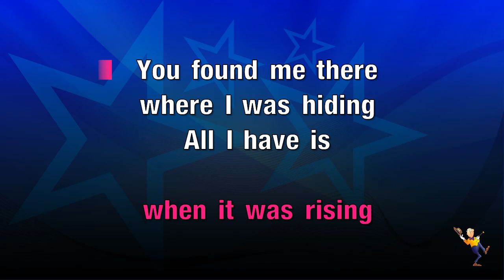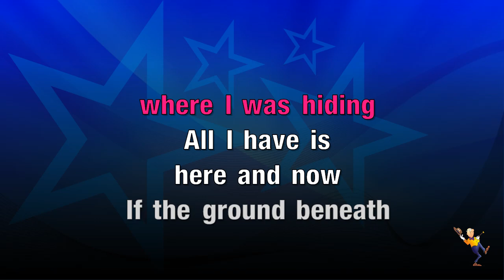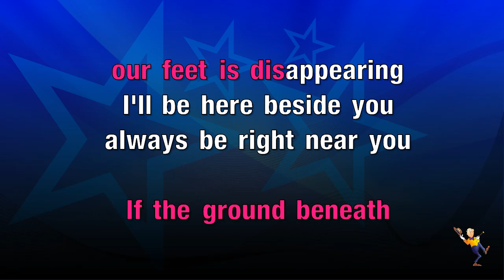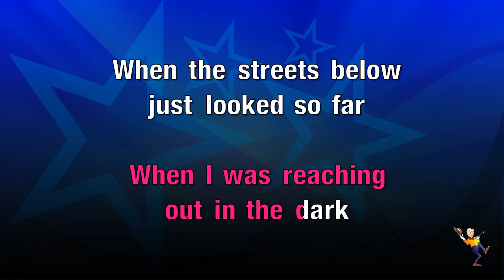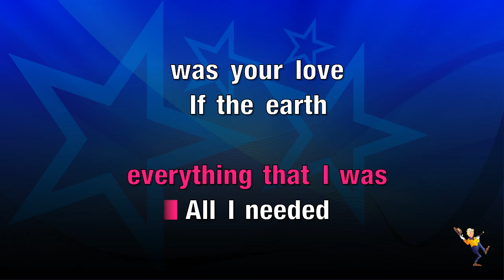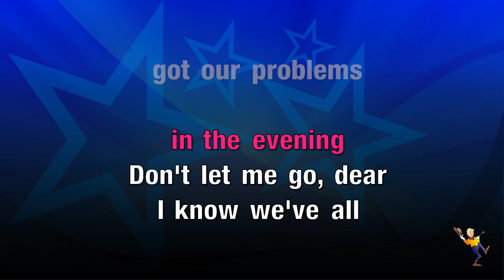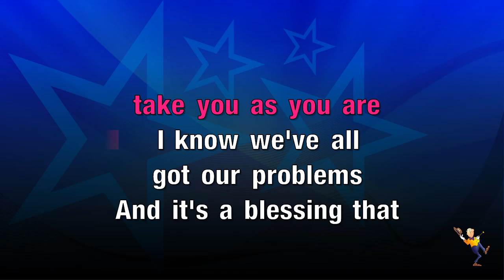As You Are - Rag'n'Bone Man (KARAOKE)